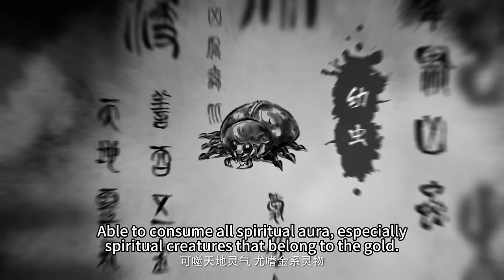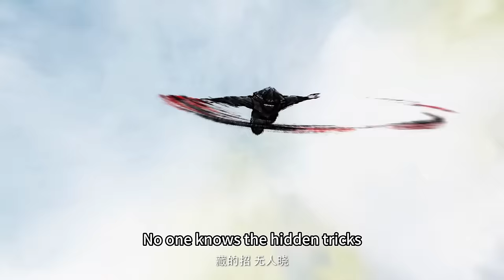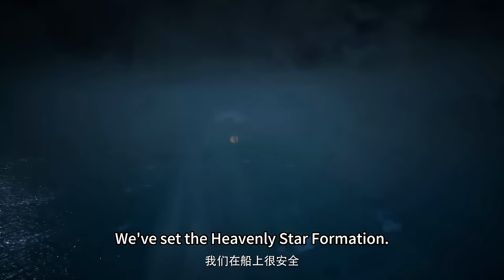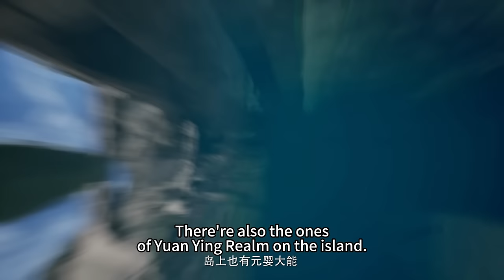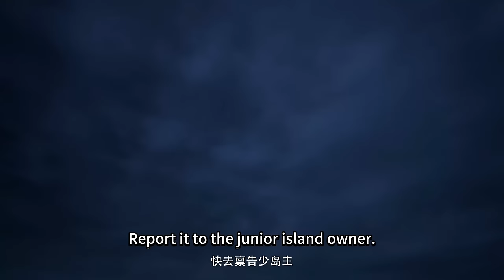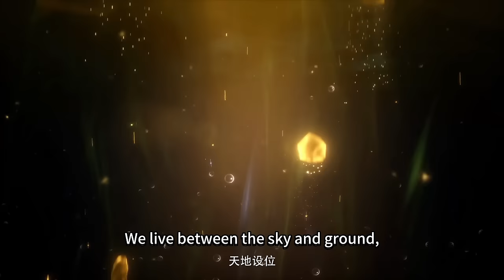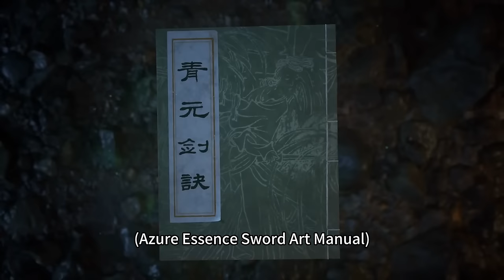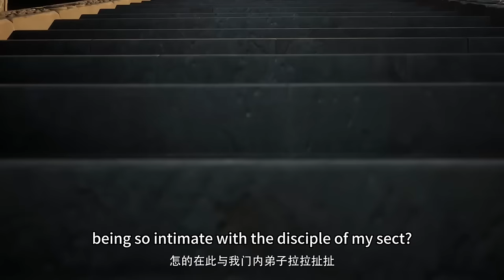【ENGSUB】乱星海风云涌动，韩立结丹归来！《凡人修仙传星海飞驰》EP73-77合集【加入会员专享最新集】